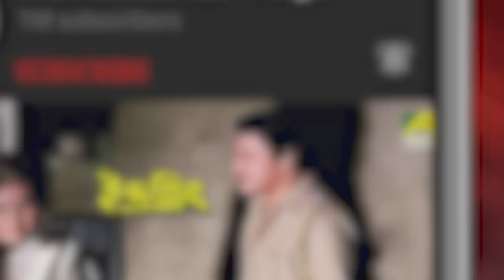Boroloker Meyeke Uchit Shiksha Deoya | Dramatic Scene | Ekai Eksho | Prosenjit Chatterjee | Rachna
Watch the Dramatic Scene "Boroloker Meyeke Uchit Shiksha Deoya" : "বড়োলোকের মেয়েকে উচিত শিক্ষা দেওয়া" from Bengali Movie "Ekai Eksho" on YouTube. Starring Prosenjit Chatterjee, Rachana Banerjee, Sandhya Roy, Mousumi Saha, Dipankar Dey.

Movie : Ekai Eksho
Language : Bengali
Genre : Romance, Action
Producer : Jagadish Pandey, Nikhil Ranjan Pal
Director : Babu Roy
Story : Anjan Choudhury.
Music Director : Bappi Lahiri
Lyricist : Goutam Susmit
Playback : Kumar Sanu, Alka Yagnik, Shaan Mukherjee, Sadhna Sargam, Babul Supriyo
Release : 2005
Star Cast : Prosenjit Chatterjee, Rachana Banerjee, Sandhya Roy, Mousumi Saha, Dipankar Dey, Mrinal Mukherjee, Pushpita Mukherjeee, Rajesh Sharma, Bharat Kaul.

Synopsis:::
Ratan is an autorickshaw driver & an upstanding citizen. He has a family but he is the stepson. But when locaL MLA Pradip Roy proposes him to do his dirty work he declines & a local war ensues. Ratan wins at every step including falling in love with MLA Pradip Roy's daughter Jhilik Roy.